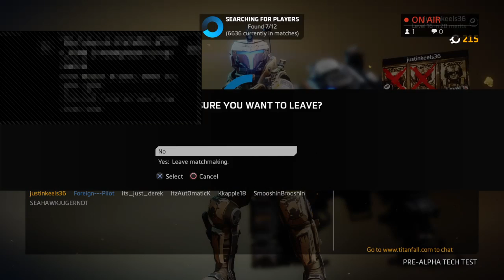tiantfall 2 with friends